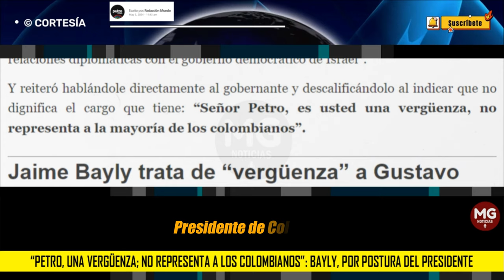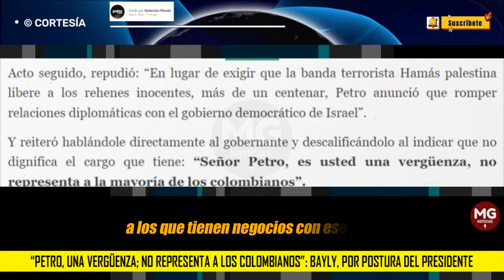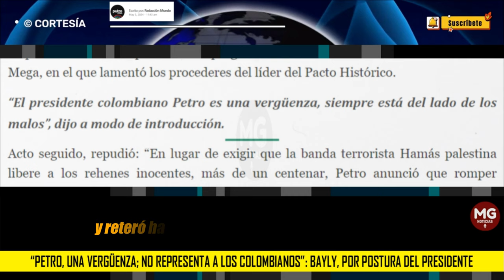"PETRO ES UNA VERGÜENZA, NO REPRESENTA A LOS COLOMBIANOS" 📢 Bayly cargó tintas contra el Presidente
Jaime Bayly cargó tintas en contra de Gustavo Petro, presidente de Colombia, por ponerse del “lado equivocado” en el conflicto que actualmente sostiene el Estado hebreo contra el régimen que domina con mano de hierro a la Franja de Gaza.
PULZO